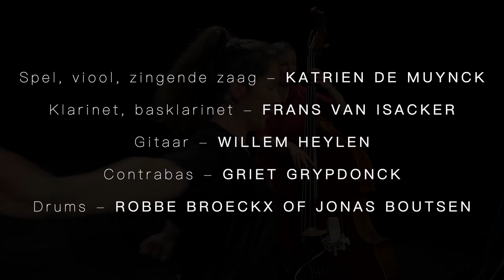PEPERKOEK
PEPERKOEK - muziektheater

Tekst & muziek - Griet Grypdonck

Spel, viool & zingende zaag - Katrien De Muynck
Klarinet & basklarinet - Frans Van Isacker
Gitaar - Willem Heylen
Contrabas - Griet Grypdonck
Drums - Robbe Broeckx of Jonas Boutsen

Opgenomen op 29 mei 2022 in theater Het Klokhuis, Antwerpen

Audio - Jan-Kris Vinken
Video - Kris Hellemans